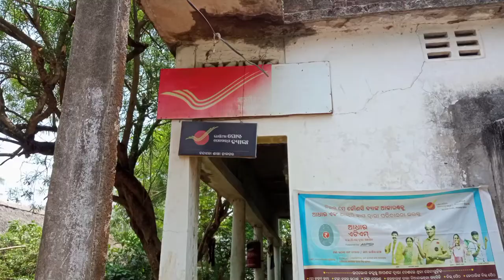ଆଜି Postal ରେ 1₹ ଟକାଂ ବି ମିଳିଲାନି | Odia Vlog Sibasundar Jena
ଆଜି Postal ରେ 1₹ ଟକାଂ ବି ମିଳିଲାନି |  Odia Vlog Sibasundar Jena ‎@BARSHA SAHU LIFESTYLE

Bhadrak ଆସିଛି Job  କରିବାକୁ ||Odia vlog || Village Vlog|| @sibasundar Jena||

panchayat office
market people reaction
market exam
sunamimela2022
sibasundar
village vlog video
village vlog
village vlog odia
indian vlog video
odia vlog
vlog
hindi vlog
village Vlog video 2022
odia vloger sibasundar jena
odia Vlog
2022 top Vlog
2022 viral Vlog video
Gaon Vlog video 2022
bhadrak Vlog video
sibasundar jena
sibasundar
moto vloger